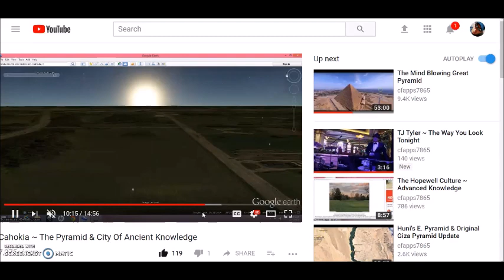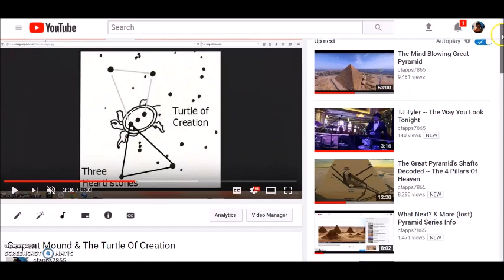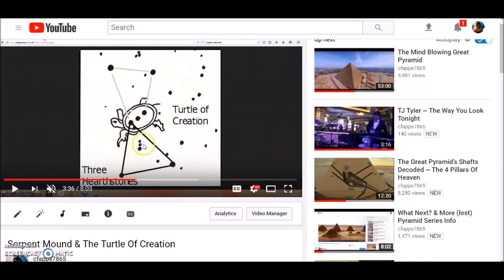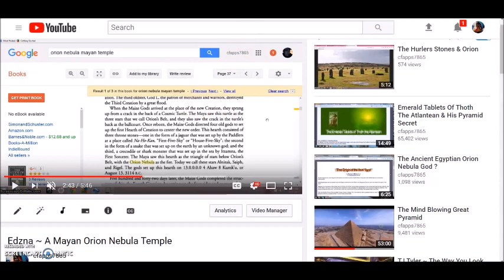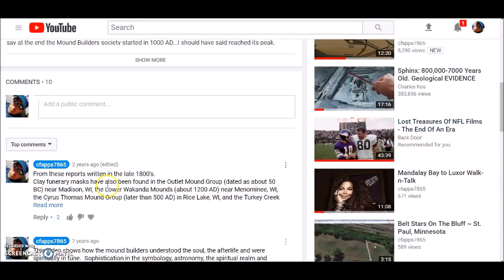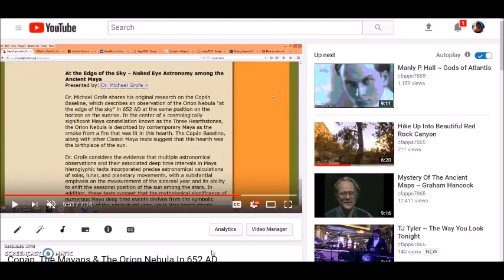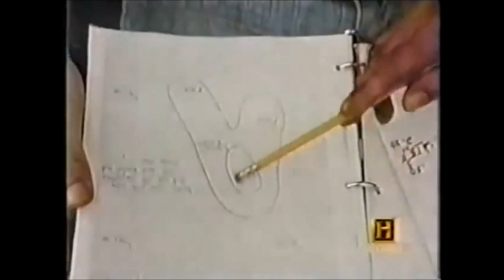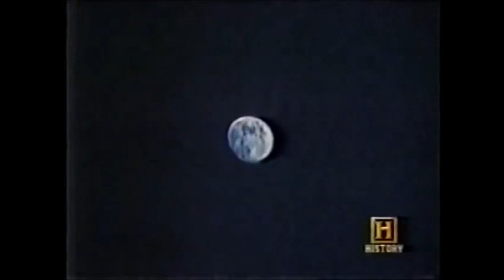The Mound Builders ID’d, Mayans, Orion & Egypt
By request? Who were the Mound Builders, Cahokia’s pyramid meaning, the Turtle of Creation, Orion and the Egypt connection. And In Search Of.